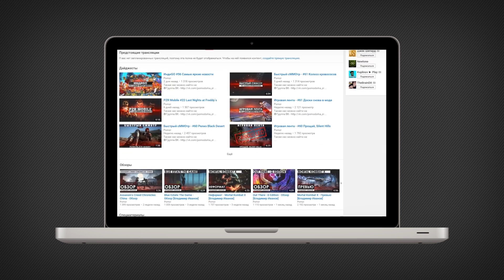Путешествие по Ведьмак 3: Дикая Охота (Сложность - На смерть!): Серия №37 - Не согласен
▼ !!! РАЗВЕРНИ !!! ▼

My Game Setup:

➳ Игровой ноутбук от MSI:

✔ Процессор: Intel(R) Core(TM) i7-4810MQ cpu @ 2.80 Ghz 2.80
✔ Установленная память (ОЗУ): 16,0 Gb
✔ Видеокарта: GeForce GTX 880M
✔ Жесткий диск: 1 Tb

➳ ПК:

✔ Процессор: Intel(R) Core(TM) i7-3770 cpu @ 3.40 Ghz 3.90
✔ Установленная память (ОЗУ): 32,0 Gb
✔ Видеокарта: GeForce GTX 980
✔ Жесткий диск: 2 по 2 Tb

➳ Периферия:

✔ Микрофон: Blue Yeti - USB / Audio-Technica BPHS-1
✔ Поп-фильтр: NADY MPF-6
✔ Микшерный пульт: BEHRINGER XENYX 802
✔ Гарнитура: Audio-Technica BPHS-1
✔ Веб-камера: Logitech HD Pro Webcam C920
✔ Клавиатура: Microsoft Natural Ergonomic 4000
✔ Мышь: V-Track A4Tech F4
✔ Геймпад: Microsoft Xbox One Controller for Windows
✔ Руль: Logitech G27 Racing Wheel
✔ Карта захвата: Live Gamer HD / ExtremeCap U3‎
✔ Мобильный телефон: Samsung Galaxy Duos

➳ Консоли:

✔ PlayStation VITA
✔ PlayStation 3
✔ PlayStation 4
✔ Wii U